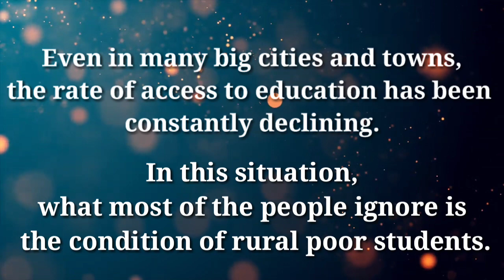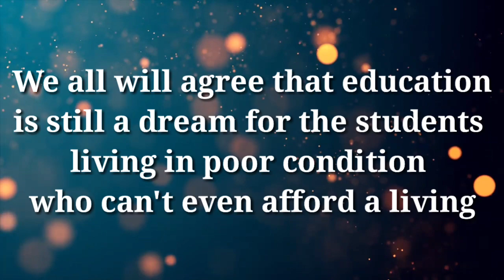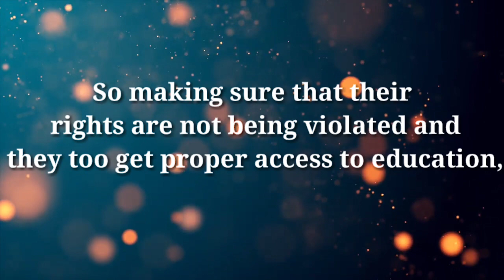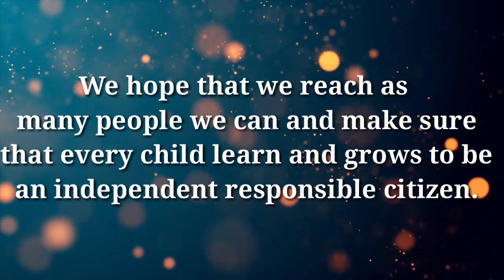Introduction video of our channel- Chse Pathshala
Song - wishpers of wonders
Artist- Audiomachine
Album- phenomena